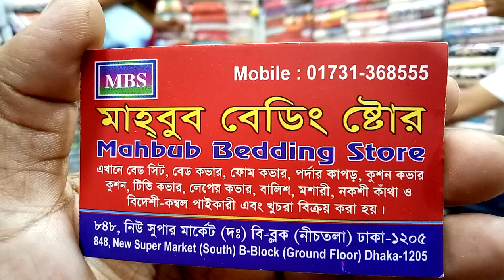সাশ্রয়ী মূল্যে থ্রিডি বেডশীট কিনুন(falak angel)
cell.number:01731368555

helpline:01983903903